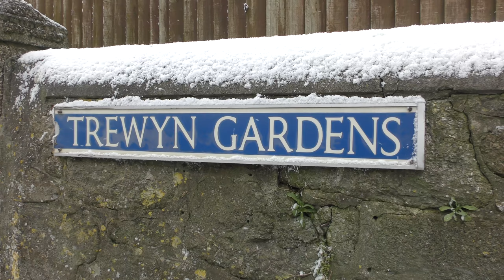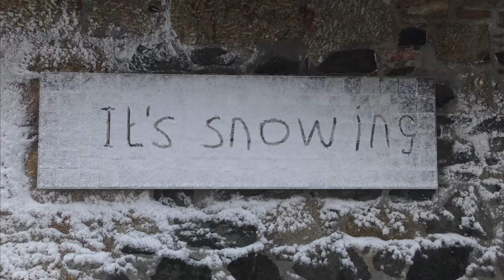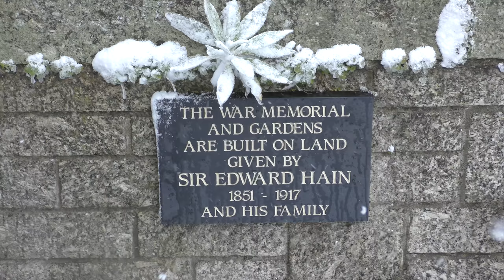WALKING IN A WINTER WONDERLAND WITH THE BEAST FROM THE EAST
From The Warren to Downlong/Porthmeor via Trewyn Gardens, with sporadic blasts from the Beast from the East. Two hours later on the other side of town

Over 500 St IVES videos and here in more manageable chunks